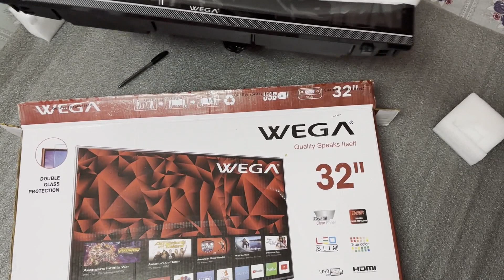Wega LED TV unboxing in Nepali.